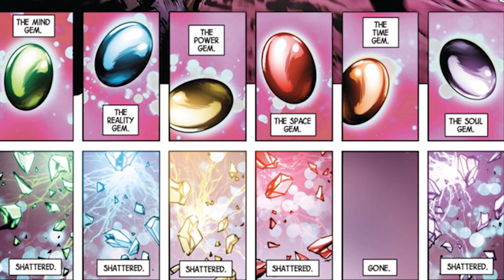Avengers Infinity War Hulk Warns Iron Man and Doctor Strange Scene Breakdown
Avengers Infinity War Hulk Warns Iron Man and Doctor Strange About Thanos Scene. Funny Moments and Infinity War video schedule